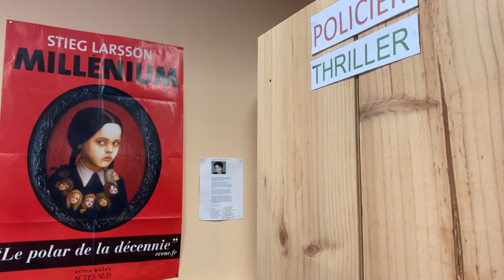La bibliothèque de Saint Paterne le Chevain